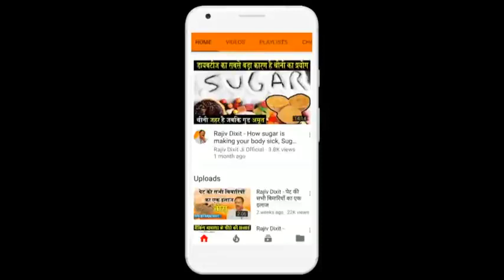Rajiv Dixit -टॉसटीलाइटीस और गले की तकलीफ में कभी भी ऑपरेशन ना कराए, इस घरेलू इलाज से करे ठीक